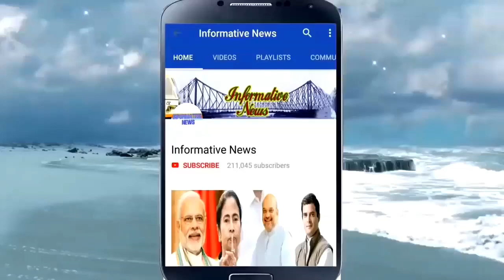সব থেকে বড় খবর! মমতা না শুভেন্দু- কে জিতবেন হাইভোল্টেজ নন্দীগ্রামে |MamataBanerjee SuvenduAdhikari